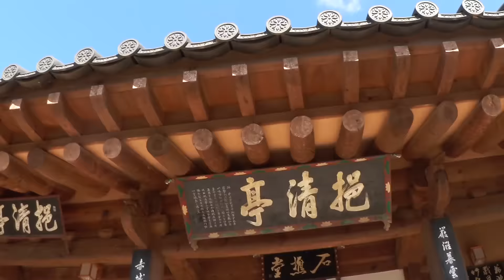KOREAN CULTURE: GWON FAMILY ANCESTRAL MEMORIAL RITES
Although we do ancestral memorial rites on the major holidays, we hadn't done the once a year family ancestral memorial rites before. Gwon/Kwon family members gathered in a family hanok to respect their ancestors. Because the Gwon/Kwon family were yangban (the ruling class) they have family records going back hundreds and hundreds of years. 8 or 9 generations were honored in this ceremony.